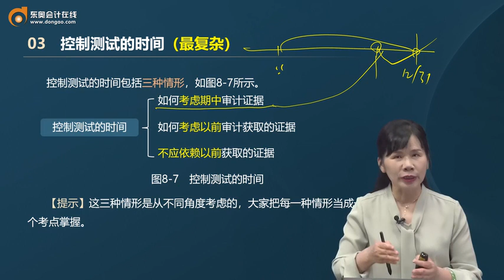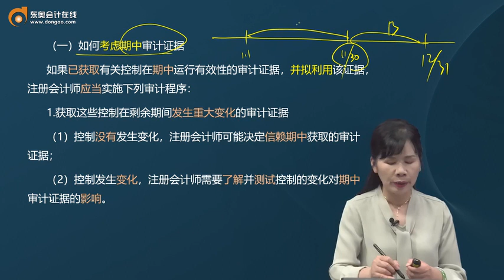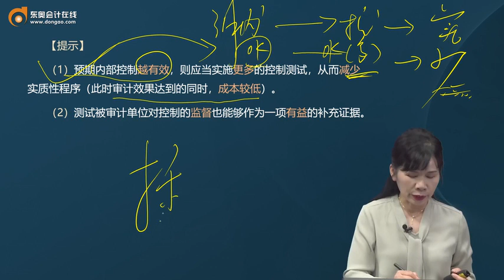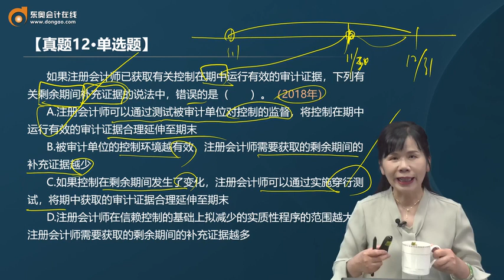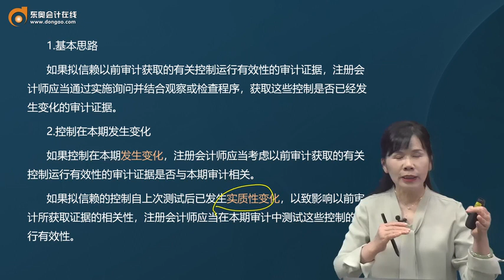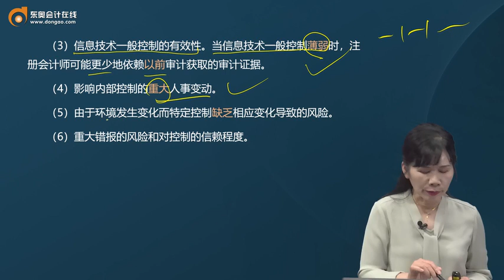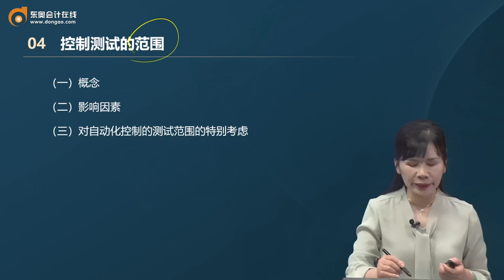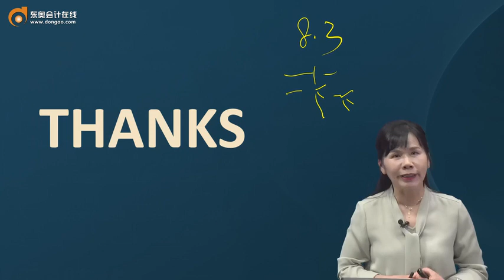2023 CPA 审计 刘圣妮 基础班 第47讲 控制测试（2）